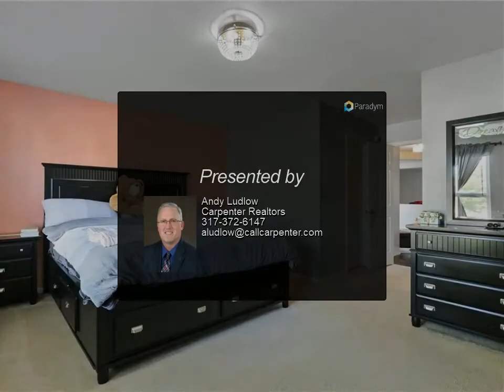Homes for Sale - 5603 Newhall Place, Indianapolis, IN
Well maintained 3BR 2BA Ranch in Franklin Township’s popular Edgewood Trace. Spacious, Open, split bedroom floorplan with cathedral ceiling is perfect for entertaining. Gorgeous laminate hardwoods. Bonus flex space perfect for office/reading/school/playroom. Tons of natural light, newer appliances, backsplash, fresh paint. Escape to your MBR with an updated private bath. Huge walk-in closet w/custom shelving. No neighbors behind and mature trees create a secluded oasis. Large wrap-around yard with deck and black vinyl fence. 2 car garage w/bump out &amp; attic for additional storage. Playset and basketball goal is included.

Presented By:
Andy Ludlow, Carpenter Realtors